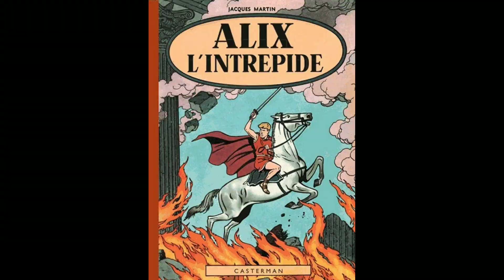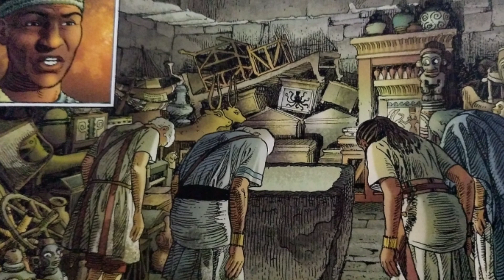Alix Senator Dos Nuevos Albumes Cómics XXI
Dos nuevas aventuras de este reinicio de Alix, el personaje creado por Jacques Martin.